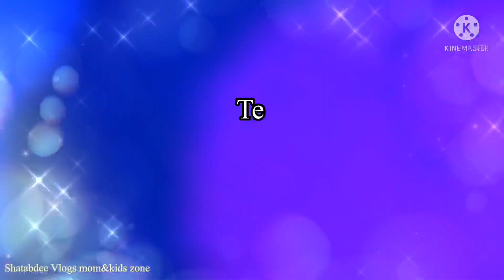Teri Mitti | Dance Cover By | Devyanshi & Avani | INDEPENDENCE DAY SPECIAL PERFORMANCE